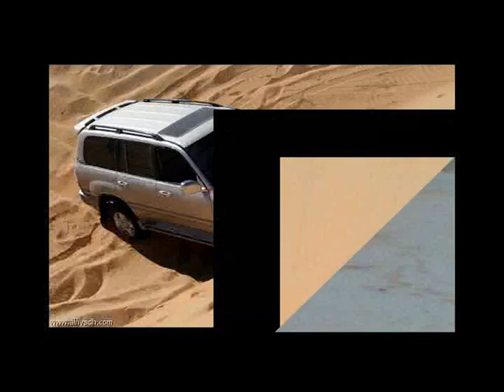ماذا تفعل لو تعطّلت سيارتك في الصحراء.wmv